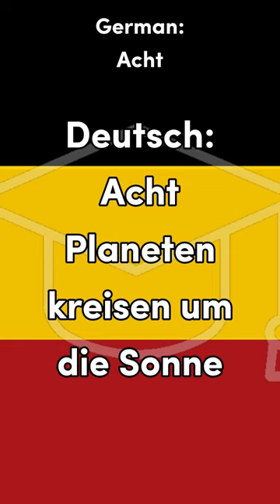German Short for Eight